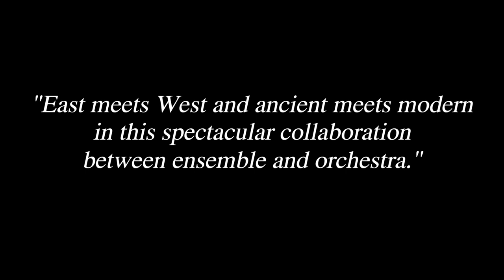The Naghash Ensemble with String Orchestra (Short Excerpts)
Excerpts of the world premiere of The Naghash Ensemble performing "Songs of Exile" with string orchestra. Recorded live with the SYOA string orchestra in Yerevan, Armenia.